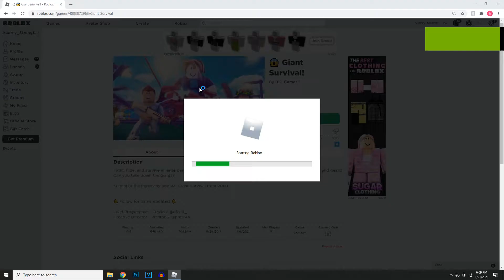Roblox Giant Survival with The Gamer Girl Audrey! (Game Link In Description)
Playing Roblox Giant Survival.   Link to game